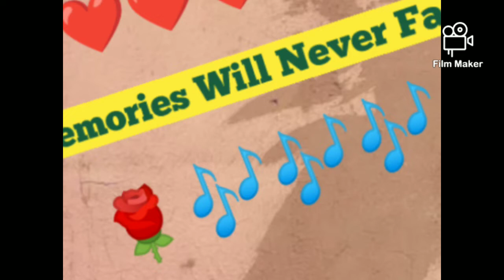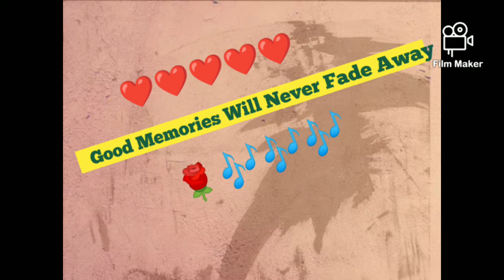Good Memories Will Never Fade Away - Terry Morris ( lyrics by Suzanne Alweyn